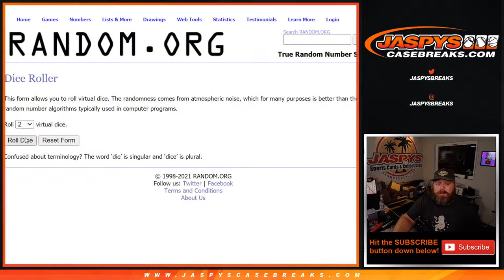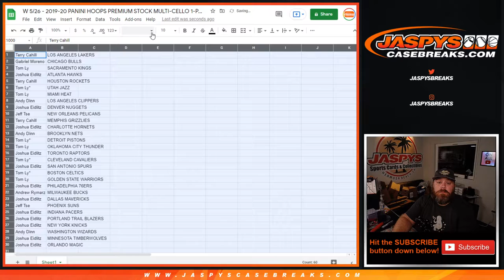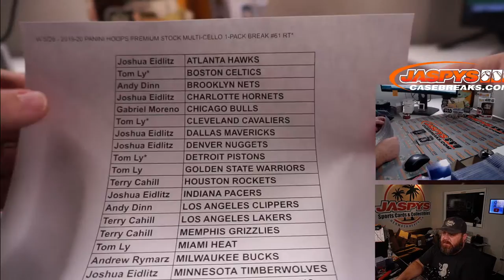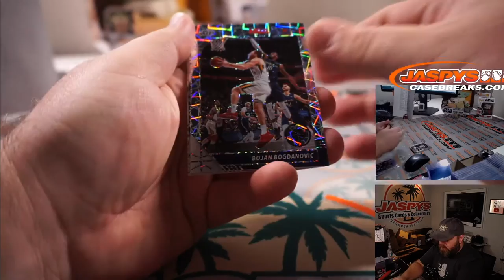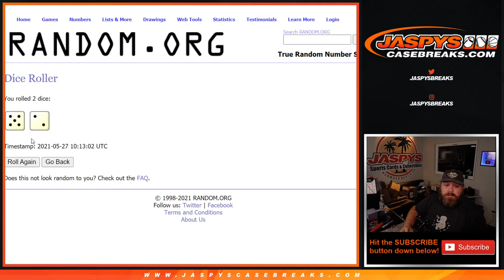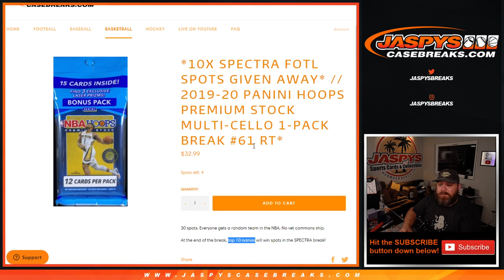W 5/26 - 2019-20 PANINI HOOPS PREMIUM STOCK MULTI-CELLO 1-PACK BREAK #61 RT*